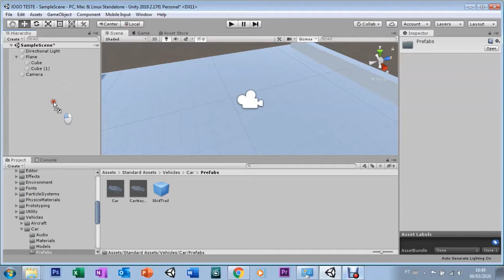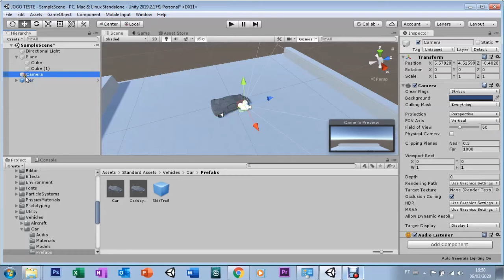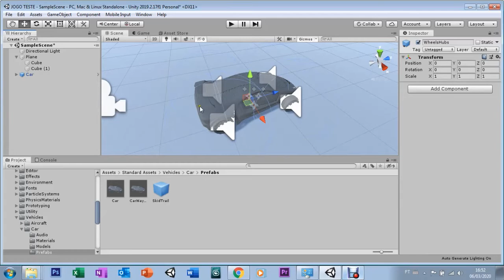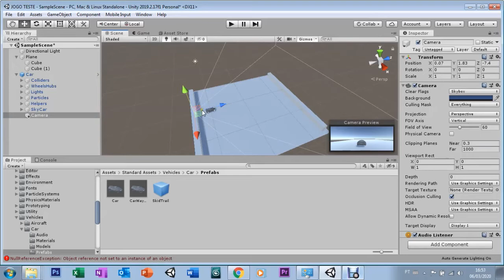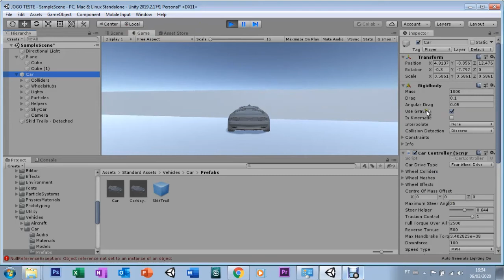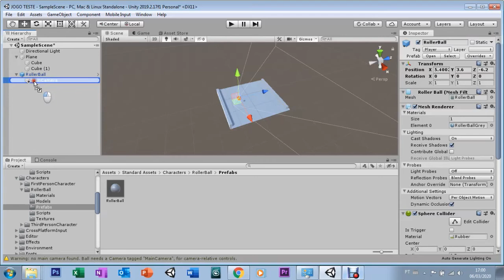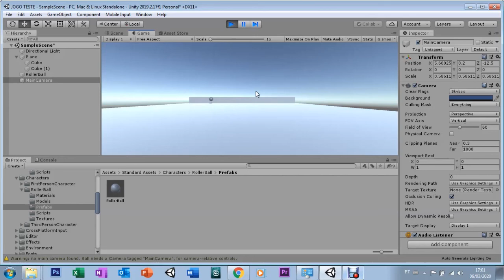UNITY - AULA - 03 STANDARD ASSETS CAR E BALL ROLLER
STANDARD ASSETS CAR E BALL ROLLER